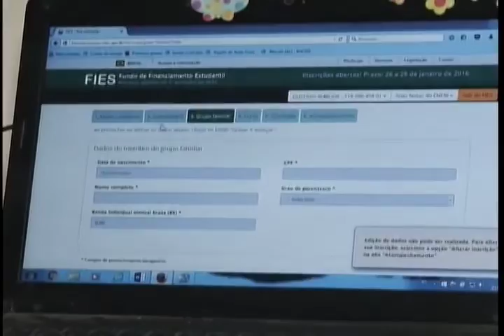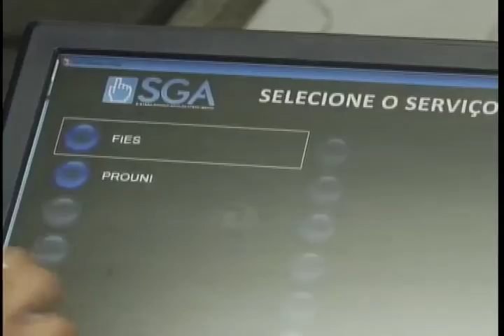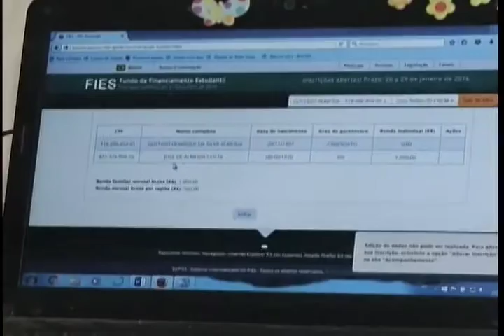Dificuldade nas incrições FIES